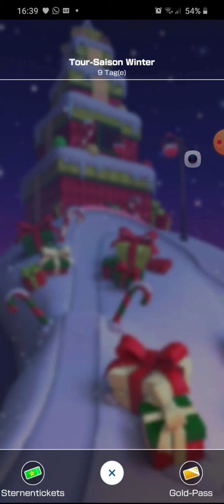Weihnachts Berg Parcours!